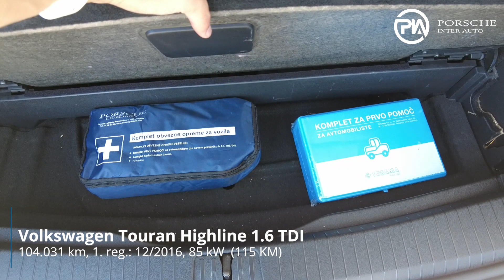Volkswagen Touran Highline 1.6 TDI - PREDSTAVITEV VOZILA